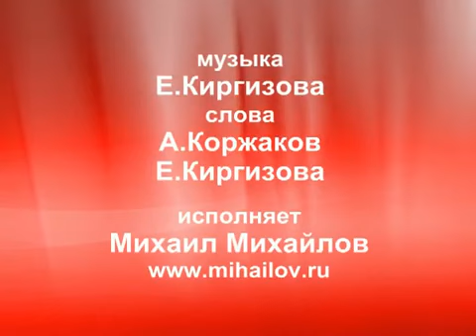Михаил Михайлов (Тула - Земля моя).